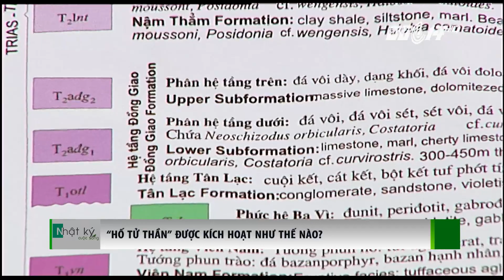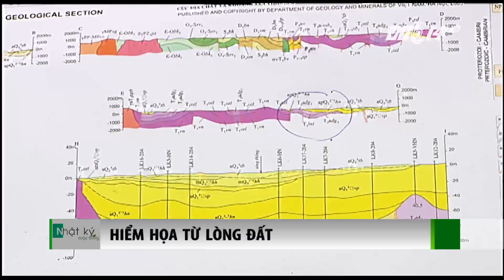(VTC14)_"Hố tử thần" được kích hoạt như thế nào?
(VTC14) - Sự cố sụt lún nghiêm trọng xảy ra ngay tại xã An Tiến, huyện Mỹ Đức, Hà Nội vào sáng 2/4. Ngày hôm nay 5/4, hố tử thần không có dấu hiệu mở rộng thêm. Tuy nhiên, nguồn nước giếng khoan của nhiều hộ gia đình không thể sử dụng được nữa. Câu hỏi về nguyên nhân nào lại gây ra hố tử thần sâu tới 10m này đang là điều mà nhiều người đang quan tâm. Và liệu hiện tượng này còn có thể xảy ra trong thời gian tới?